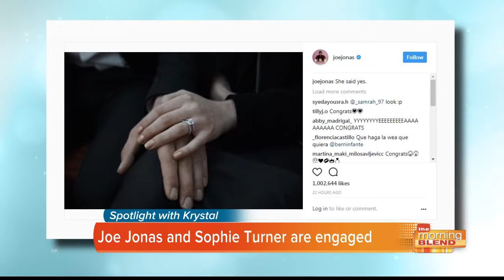Spotlight: When Game of Thrones and a Jonas Brother collide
Krystal Pino from 106.3 has her eye on all things Hollywood in the Spotlight including a Game of Thrones engagement to a famous brother, Pope Francis receives a gift that could make him a Cubs fan, who robbed Marc Anthony of millions of dollars, the home of a famous cartoonist is caught up in the California wildfires, and a man known to get people into shape is expecting twins!